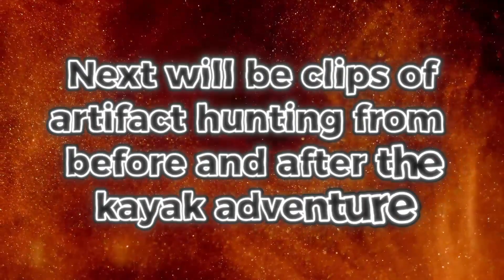Kayak Adventure! (Treasure and Arrowheads) Artifact Hunting 2024! Wisconsin!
Join me for an artifact hunting adventure! yay! Help identify the mysterious objects!!!

If you would like project kits, or seeds from the plants you see in my videos, you can visit my eBay or Etsy shop and have a look around!  :)

I will also be doing giveaways often when we hit subscriber goals!

Thanks for checking out my videos! Yay!